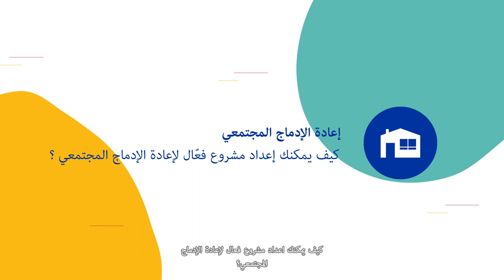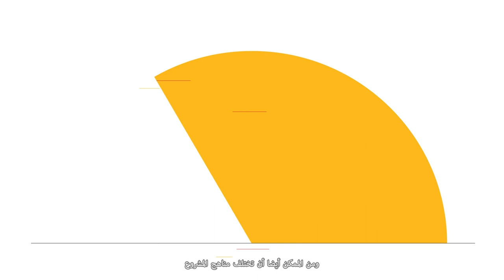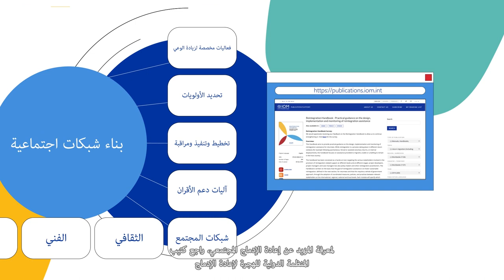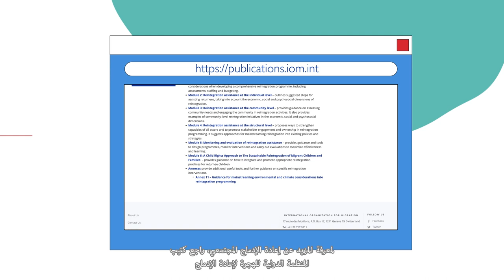إعادة الإدماج المجتمعي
کیف یمکنك إعداد مشروع فعّال لإعادة الإدماج المجتمعي؟

تم إنتاج هذا الفيديو في إطار مركز إدارة المعرفة التابع للاتحاد الأوروبي والمنظمة الدولية للهجرة ، بتمويل من الاتحاد الأوروبي من 2017 إلى 2022 ، ونشاط الإنتاج المرئي والمسموع حول بناء المعرفة حول العودة وإعادة الإدماج المستدام. لمزيد من الموارد ، تفضل بزيارة